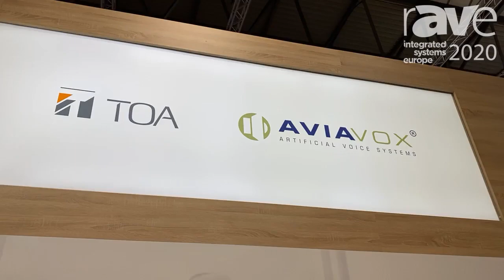ISE 2020: AviaVox Presents its Artificial Voice System